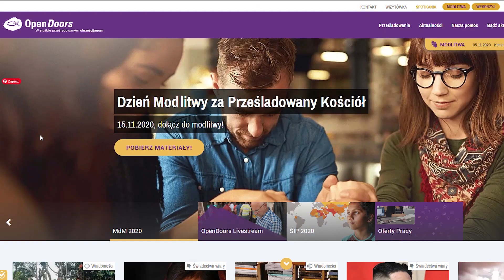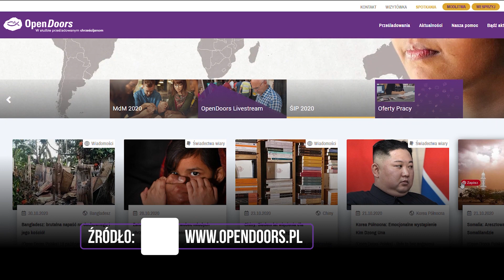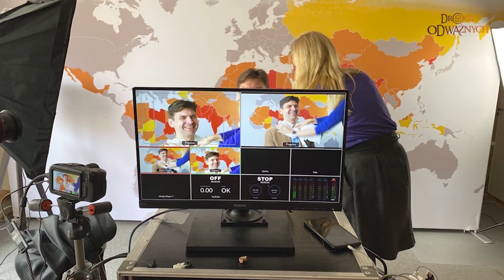[Wiara pod ostrzałem] #1: Mąż i ojciec w służbie prześladowanym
Prześladowanie chrześcijan najczęściej uważamy za zjawisko dość odległe, obecne w krajach Afryki lub Bliskiego Wschodu. Dziś startujemy z serią filmów o prześladowaniach i o prześladowanych, ale także o tych, którzy im służą. Naszym przewodnikiem po tym świecie będzie Łukasz Wilczyński z organizacji Open Doors

Zaczniemy jednak nie od spojrzenia na dalekie kraje, ale na prywatne podwórko naszego gościa. Jak połączyć tak trudną i tak potrzebną służbę z życiem rodzinnym? Jak utrzymać relacje z bliskimi na dobrym poziomie, kiedy ma się około stu wyjazdów rocznie, najczęściej w dalekie strony świata?

Dziś o tym, a w kolejnych odcinkach poznacie rzeczywistość służby prześladowanym w dobie koronawirusa oraz historie konkretnych chrześcijan z różnych zakątków świata.

(rozmowę nagraliśmy latem 2020 r. w kawiarni Etno Cafe Metro Politechnika w Warszawie - dziękujemy za udostępnienie wnętrza)

UWAGI: w 1 odcinku mieliśmy drobne problemy z nagłośnieniem, które zostały wyeliminowane. Nie zniechęcajcie się więc z tego powodu :)

🙏 WESPRZYJ NAS 🙏
👉 Wysyłając przelew na konto: 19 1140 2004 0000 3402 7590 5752 ( Fundacja na rzecz rozwoju mężczyzn "Przymierze Wojowników" )